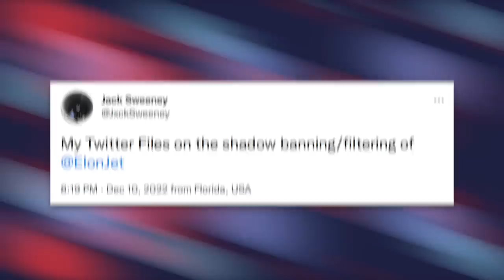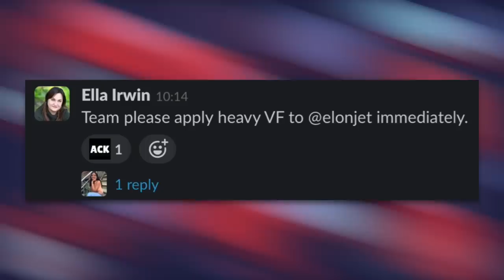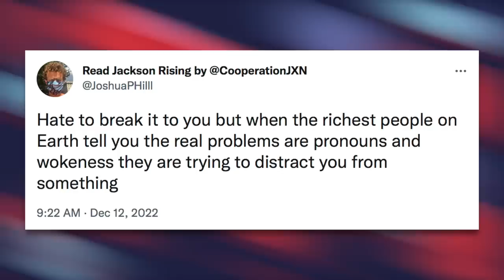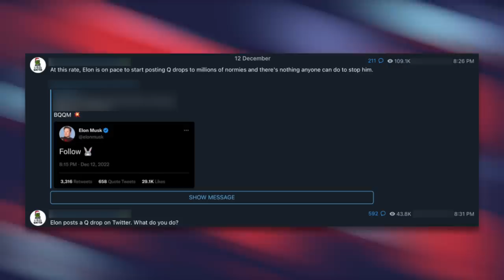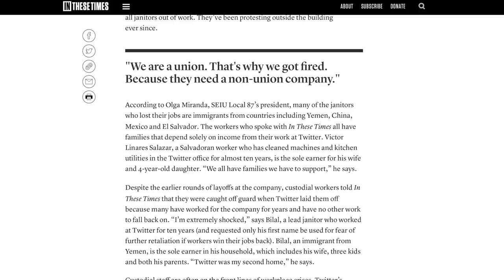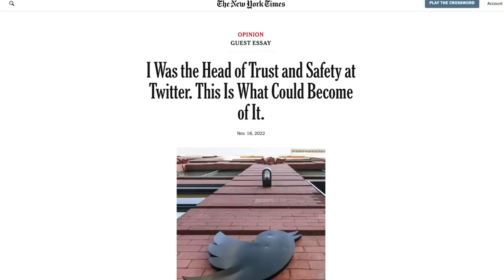Hypocrite Elon Musk was Never Serious About Free Speech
After claiming he was so committed to free speech he wouldn't even suspend the account that tracks his private jet, Twitter owner Elon Musk has officially suspended.

Joshua Hill’s Great Tweet About Billionaires Like Musk:
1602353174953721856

Musk Didn’t Vote in the Midterms He Cared About So Much